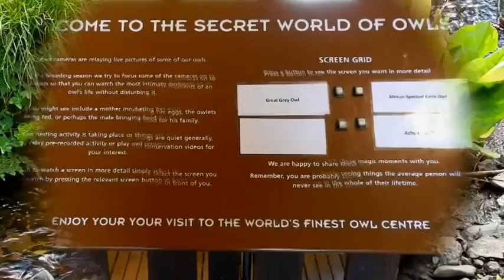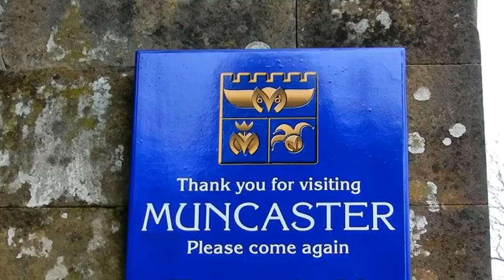Muncaster Castle Gardens April 2012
This visit was in April 2012 on a nice dry day to walk the  Georgian Terrace garden, visit the Owl Centre and see the Herons. We enjoyed the talk on the Buzzard and  Barn Owl and then found the path to Bluebell Wood.  The show of Bluebells was fantastic and has to be seen to be believed. The Herons are fed every day at 4.30 pm so we got back from Bluebell Wood in time to see them land in the surrounding trees from 4 o'clock and what a lot there was. Very nice  ending to an enjoyable day. The section of music for the Bluebells is from "Tubular Bells" by Mike Oldfield. Suitable for Children and Family viewing